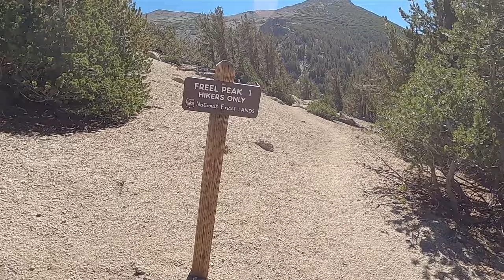October 2023 Newsletter: Preparing for Winter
The temperatures have been dropping here in Tahoe, and the wind has been whipping! We've even gotten some rain here and there over the past couple of weeks. That, and there have been reports of snow on both Mount Tallac and Mount Rose following our most recent storm (just the other day). Very exciting stuff!

So, yeah, I've been thinking about the upcoming winter :) I wouldn't mind, however, if I still had a few weeks of fall weather because I still have a bunch of outdoor projects to complete before the snow falls.

Regardless, it's time to get mentally and physically prepared for what's to come!

Tahoe Trail Guide Articles:
• BUYING CROSS-COUNTRY SKI GEAR, FOR BEGINNERS (PART 1): INTENTION, TYPES OF XC SKIS, AND WHETHER TO BUY NEW OR USED
• BUYING CROSS-COUNTRY SKI GEAR, FOR BEGINNERS (PART 2): HOW MUCH GEAR TO ACQUIRE, EVALUATING YOUR COMMITMENT, AND THE VALUE OF TAKING XC SKI LESSONS
• BUYING CROSS-COUNTRY SKI GEAR, FOR BEGINNERS (PART 3): CAN ONE SET OF CLASSIC CROSS-COUNTRY SKIS WORK FOR GROOMED AND OFF-TRACK XC SKIING?
• BUYING CROSS-COUNTRY SKI GEAR, FOR BEGINNERS (PART 4): CAN I USE ONE SET OF XC SKI BOOTS FOR ALL OF MY CROSS-COUNTRY SKIING NEEDS?

 Here are ways in which you can support my creation of digital content:

Lastly, I've produced my collection of articles and videos for Tahoe Trail Guide about backcountry travel and exploration with the beginner and intermediate adventurer in mind. This is the demographic for whom I most often served while working in the Lake Tahoe outdoor recreation industry. In essence, these informational projects I create and publish are extensions of the many conversations we've had over the years.